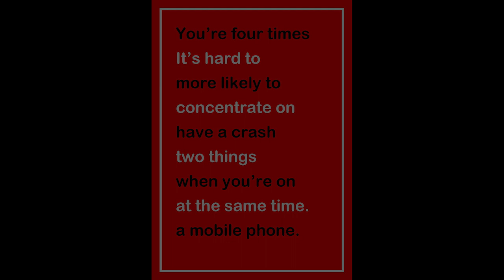LR66HVC on the phone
Interesting conversation, and nice and civil again. I think he might be Dutch given the accent. Not particularly impressed with him whining about self-righteous, when he's the dangerous wrong-doer. I'm not being self-righteous at all, I'm simply being intolerant of proven dangerous behaviour that affects me and other vulnerable road users.

LR66 HVC
LR66-HVC